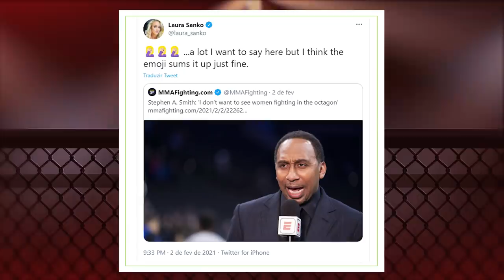SOBRE O FIM DO MMA FEMININO